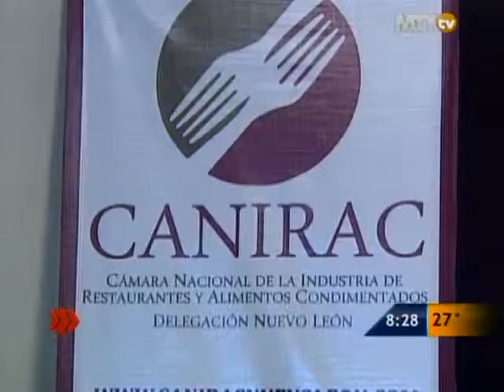Las Noticias - CANIRAC peleará areas de fumar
Esperan no perder clientes con la ley.